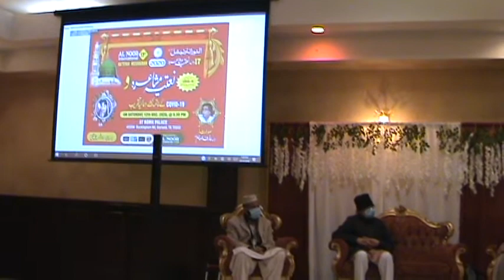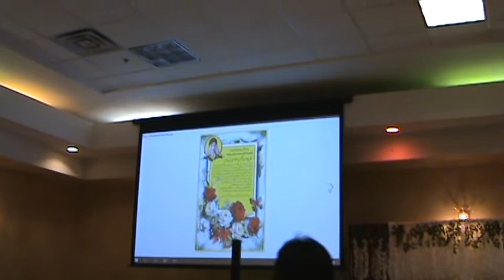Al Noor International 17th Na'tiyah Musharirah at Roma Palace Garland Dallas Texas on Dec; 12,2020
Al Noor International 17th Na'tiya Mushairah at Roma Palace Garland Dallas Texas on Dec; 12,2020